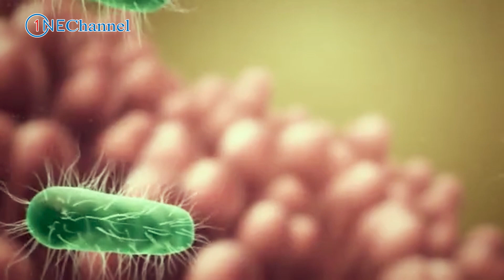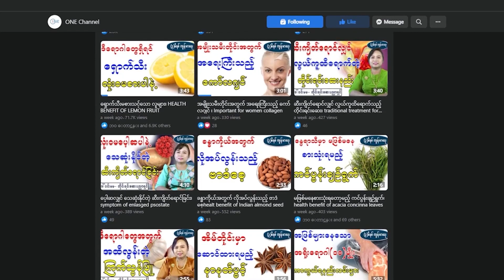အသင့်လှီးဖြတ်ထားတဲ့ အသီးအရွက်တွေကို လုံး၀မစားပါနဲ့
ONE Channel ပရိတ်သတ်များအားလုံးပဲ မင်္ဂလာပါ၊ ဒီနေ့မှာတော့ ONE Channel ပရိတ်သတ်တွေအတွက် အသင့်လှီးဖြတ်ထားတဲ့ အသီးအရွက်တွေနဲ့ပက်သက်ပြီး ကျန်းမာရေး ဗဟုသုတတွေကို မျှဝေပေးသွားမှာဖြစ်ပါတယ်။ ONE Channel ပရိတ်သတ်များအားလုံးပဲ ရောဂါဘယတွေကင်းဝေးပြီး သာယာပျော်ရွှင်တဲ့ အချိန်များစွာကို ပိုင်ဆိုင်နိုင်ကြပါစေ - - - - -